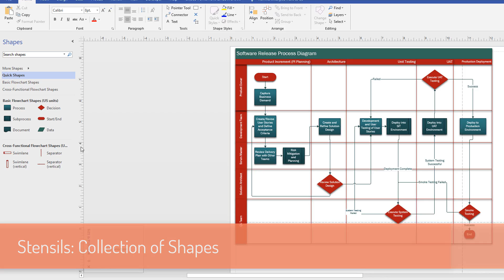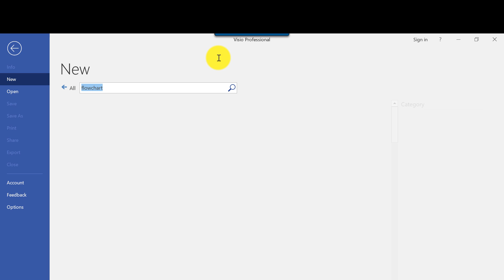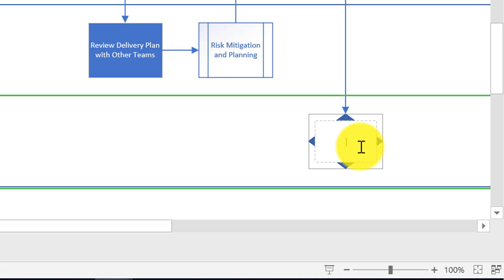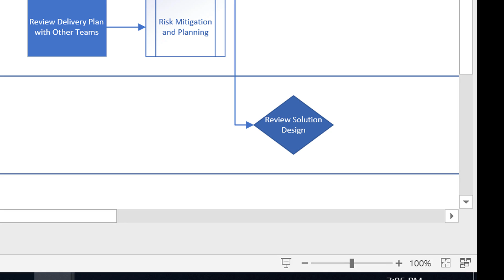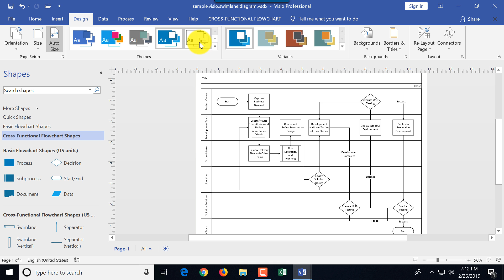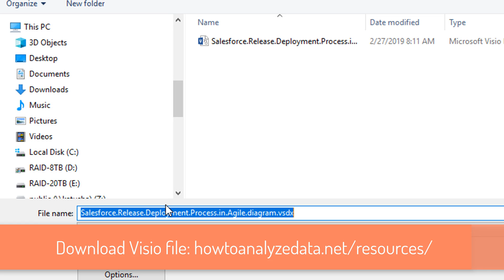HOW TO DRAW A VISIO PROCESS FLOW DIAGRAM | Step-by-Step GUIDE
Creating clear and professional diagrams in Microsoft Visio doesn’t have to be difficult. In this video, you’ll learn step-by-step how to draw a VISIO PROCESS FLOW DIAGRAM that can be adapted into workflow diagrams, data flow diagrams, UML diagrams, ER diagrams, network diagrams, and more.

What You’ll Learn:
How to download and set up Visio Microsoft or Visio Online.
Step-by-step instructions to build a process flow diagram from scratch.
Tips to adapt your flow into Visio network diagrams, database diagrams, rack diagrams, and UML diagrams.
How to use Visio’s built-in templates and shapes to save time and improve clarity.
Real Visio diagram examples for workflow automation, database management, and IT systems.

Why It Matters:
Professionals in IT, business, engineering, and project management need clear visuals to explain processes. A well-structured Visio workflow or process flow diagram helps you:
Boost productivity by standardizing workflows.
Communicate systems and processes more effectively.
Automate repetitive tasks with clear workflow diagrams.

Impress clients and colleagues with professional diagrams.

Whether you’re building a data flow diagram for software projects, a network diagram for IT infrastructure, or a workflow diagram for business automation, this tutorial will give you the tools and confidence to succeed.

👉 Watch now and start creating professional Visio process flow diagrams today!